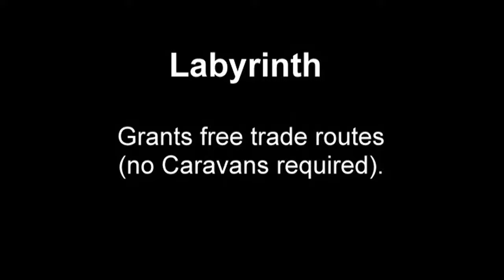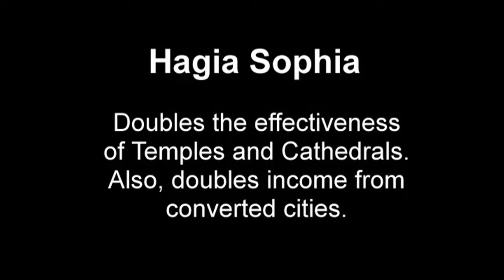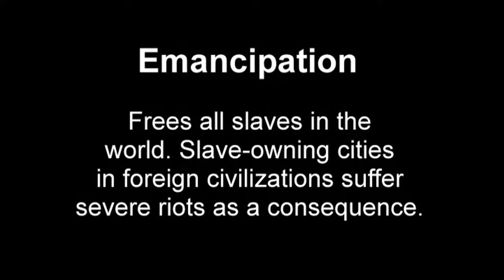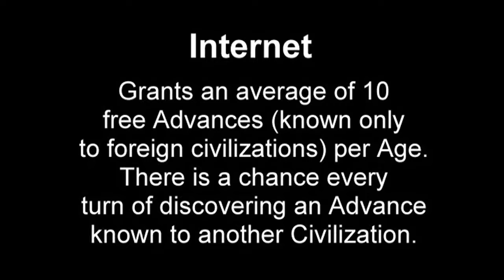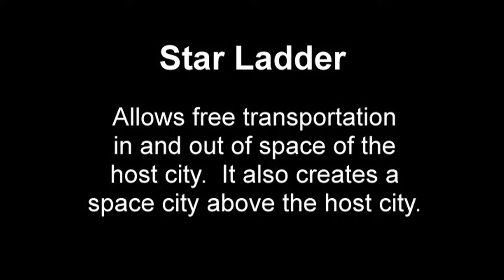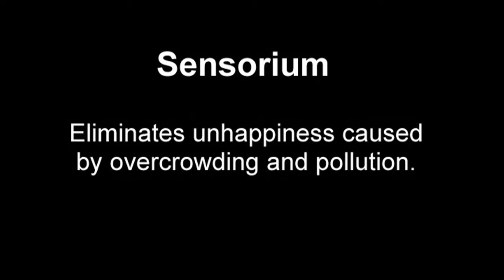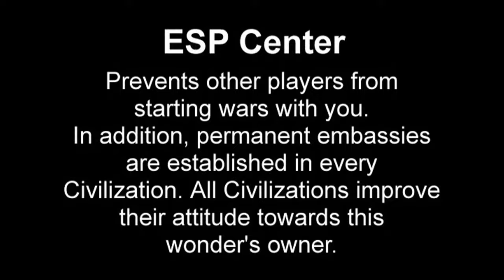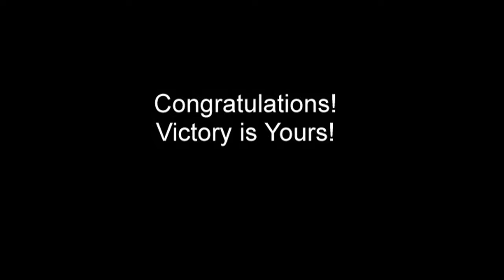Civilization Call To Power Intro and all Wonder Videos (1440p upscale from rare DVD version)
Hello.  This is an important message from OurResistance: It appears Youtube is using a new censorship regime which cannot be disabled not even by the content uploaders. Youtube is now automatically censoring any posts which contain a wide variety of different words which at times have been used to express the desire to resist or disobey!  Who is using the novel 1984 as an instruction manual to implement totalitarianism?  Who is becoming full fascist?

I also have a new AI Upscaled/Enhanced version of these videos, which turned out really well This was always one of my favorite games and I thought the wonder videos were brilliant and ahead of their time!  I recently was able to install the game on windows 11 and play it while using Daemon Tools lite to mount my CD image (as a DT drive) with emulation enabled for copy protected disks.  To get version 1.2, I had to install and update it on a Windows XP virtual machine, and then use that to replace the installation folder in windows 11 (the mouse cursor does not work properly in the VM).  I am running the game in Windows 98 Compatibility mode and as an Administrator. Unfortunately, the game only loads up about half the time and I don't think the videos work.  More testing is needed but I think it is fully playable.